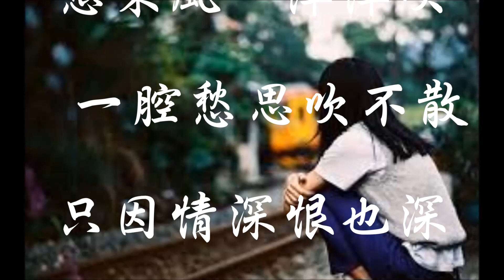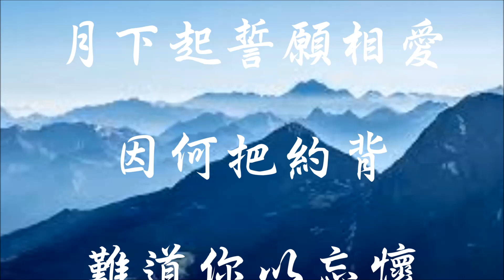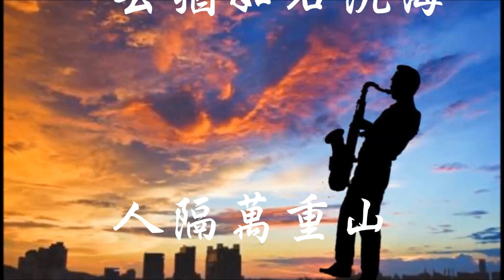演唱一首不為人熟識50年代 ”姚莉” 的懷舊歌,”人隔萬重山” !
[懷舊一曲憶舊日, 前陳往事仿眼前] 飲杯 !